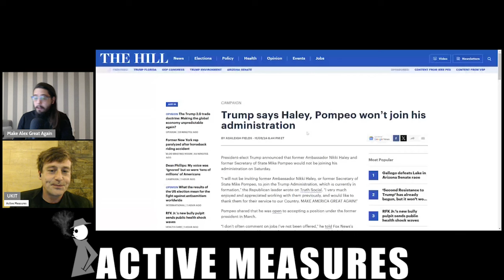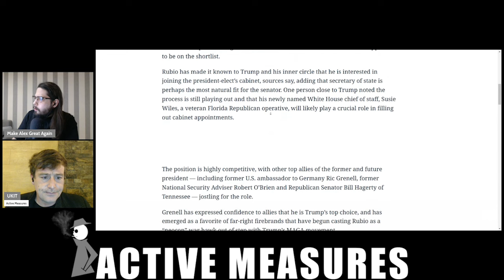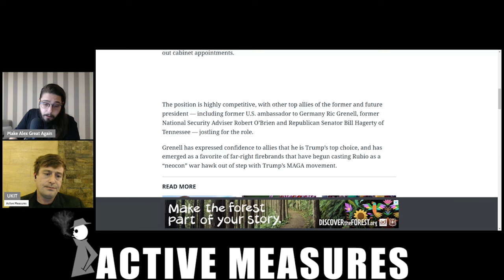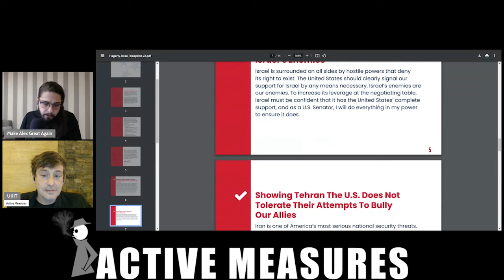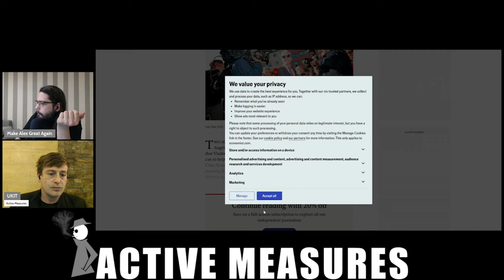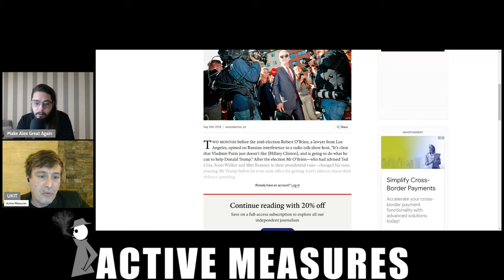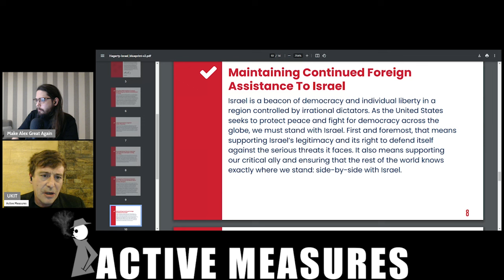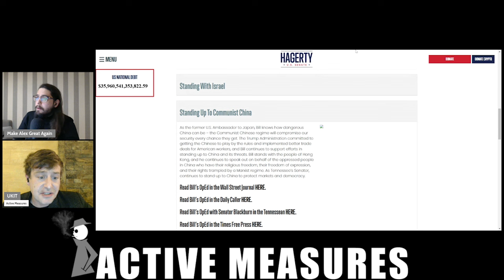Trump Draining the Swamp Into His Cabinet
President-elect Donald Trump's shortlist for the Secretary of State position appears to be a who's who of neocon scoundrels.